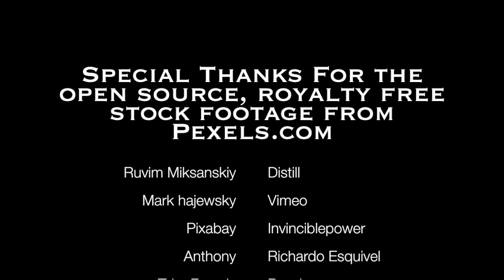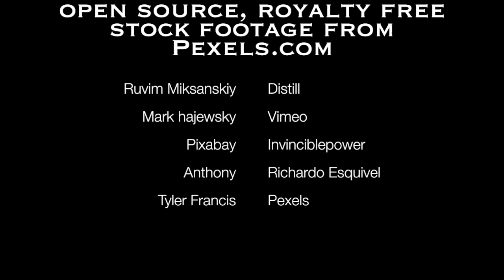C Stevenson - Original Composition Demo Reel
Clips of various compositions done over the years.  Featuring music by the Multi instrumentalist/producer C. Stevenson.

Special thanks to Pexels.com for supplying free the stock footage!